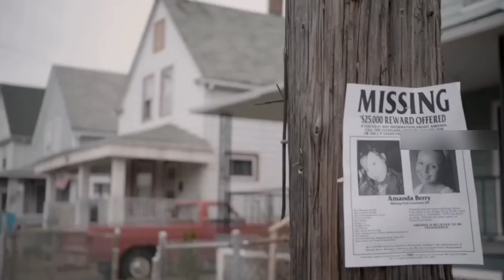Chocolate के बहाने घर में कर लिया कैद और करने लगा गलत काम | Cleveland Abduction 2015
Chocolate के बहाने घर में कर लिया कैद और करने लगा गलत काम | Cleveland Abduction 2015 | Movie Explained in Hindi | Hollywood Movie Explained in Hindi